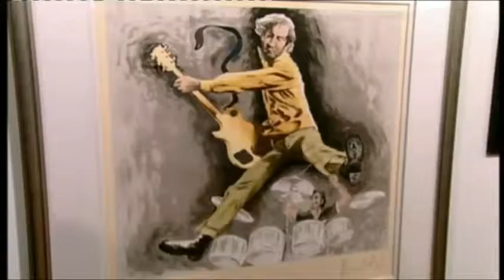Ronnie Wood musician and artist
Ronald David Wood (born 1st June 1947) is an English rock musician, songwriter, multi-instrumentalist, artist, author and radio personality best known as a member of The Rolling Stones since 1975, as well as a member of Faces and the Jeff Beck Group.